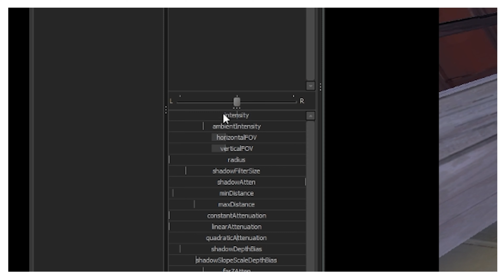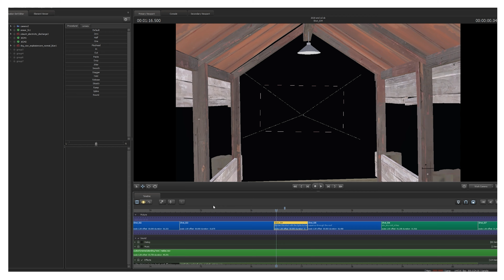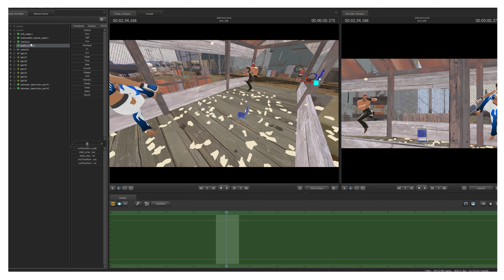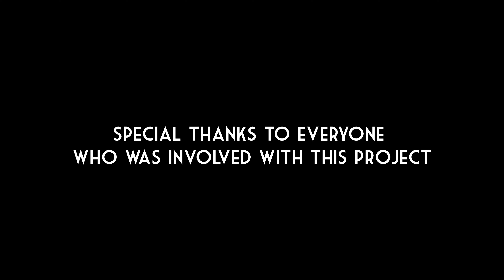[SFM] Lolripk vs Triumbrush [Behind The Scenes]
This will be the final video in this ''series'', since I had so much fun making the video it's only fair I'd show you what went behind the scenes, what techniques I used/learned and what references I used for making this project.
I know this video won't do too well with views and such, but honestly I could care less, in the end of the day even if its a small number of people, they're still significant to me and that's why I'm making this video in the first place, have a good one either way!

Once again special thanks to the people involved with this project

@ColonelFanzipantzen for helping out with the animation, specifically on the last scene

@AmadeusSFM for making the thumbnail and helping out with texturing

@Triumbrush for being my brother from an other mother

@TheHypedScoot for being a based giga chad (can't wait for  part 3)

@Dominzki for being also a based giga chad (srry for stealing your outro again xd)

Daisuke Ishiwatari · Naoki Hashimoto - Coming Home  (Guilty Gear Xrd -SIGN- OST)

Video stats:
Total amount of frames: 6197
Total amount of scenes (DMX Files): 4
Total Render time: 18 Hours, 13 Minutes & 38 Seconds
Framerate: 24 fps
Resolution: 4k (3840 x 2160p)
Depth of field Samples: 256
Motion blur Samples: Disabled
Total amount of shots: 98 (includes empty black spaces)
Total Project Size: 29 GB

'' If you don't believe in your heart, you are cringe '' - Jin Kazama probably